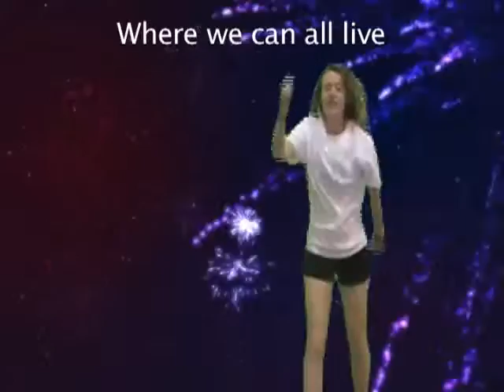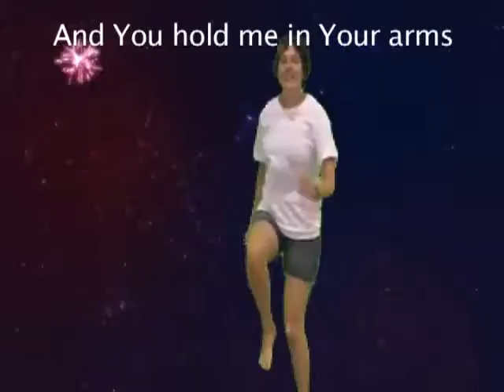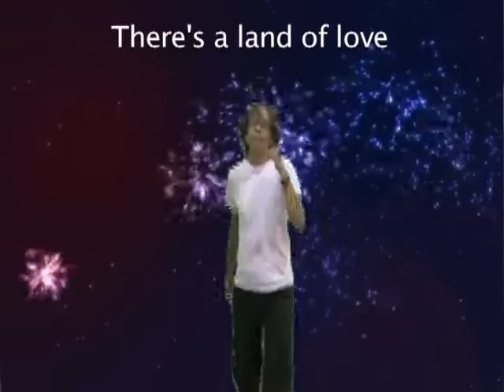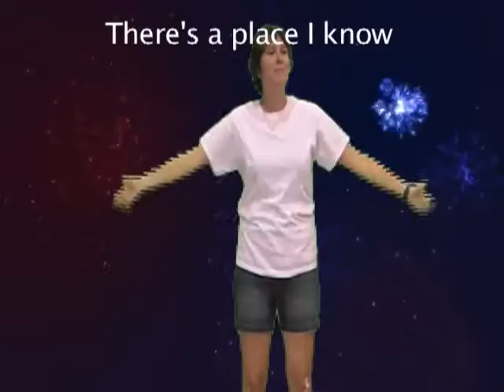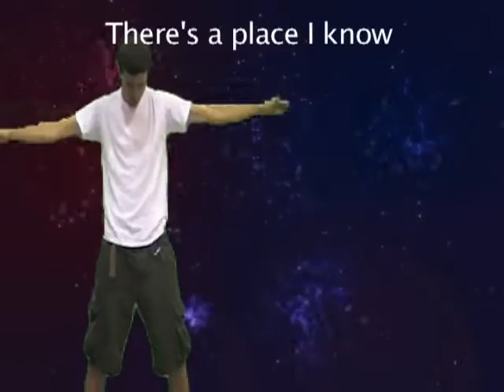The Jon Miller Dance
Jon Miller made this dance many years ago and we're still using it at camp!  The song is called 'Power' by the band Raze.